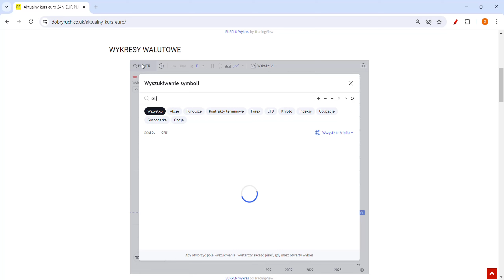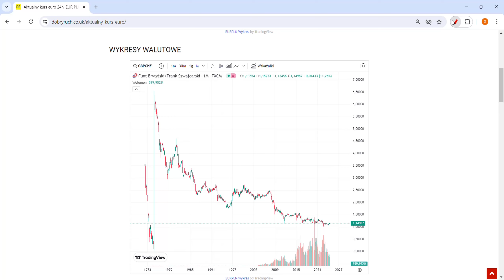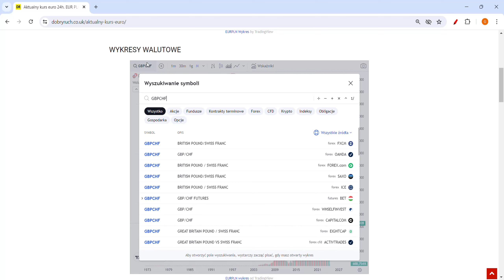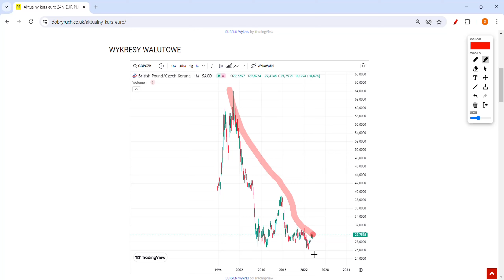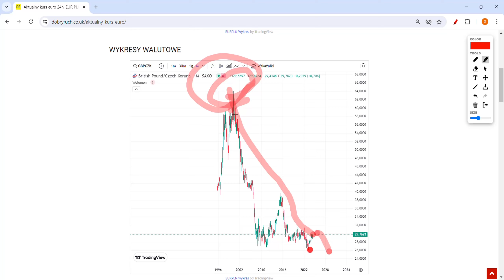Funt Złoty po 8 zł! Polacy sprzedają Mieszkania w UK Upadek GBP Pracy Emerytur UK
Polski złoty jest na lekkim umocnieniu do funta. Jednak funt dalej jest dosyć drogi. Jednak UK ma swoje problemy, jednak zła polityka monetarna może sprawić, że kurs funta do polskiego złotego może wynieść 7 zł.